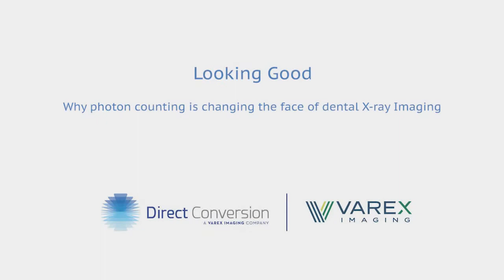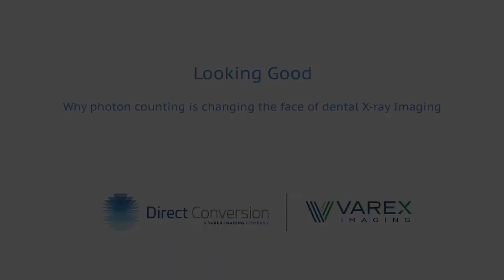Why photon counting is changing the face of dental X-ray Imaging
Interested to know more about the science behind our ground-breaking photon counting technology? In our latest video, Direct Conversion Sales & Business Development Manager, Jens Sjödahl & Product Manager, Tuomas Pantsar  put the questions OEMs want answered to our expert research engineer, Mattias Urech.